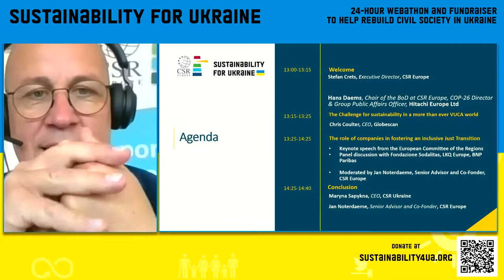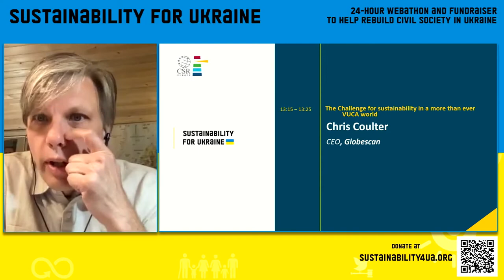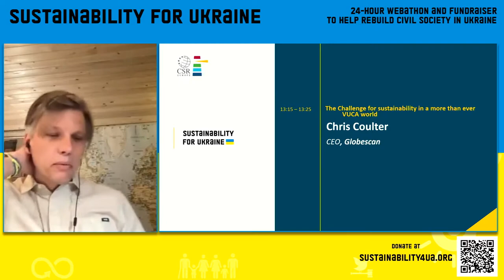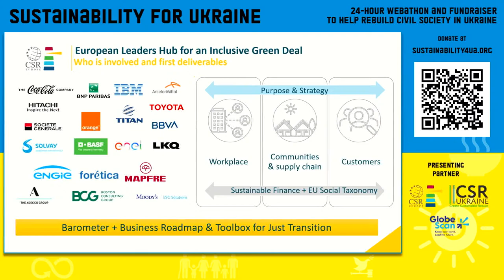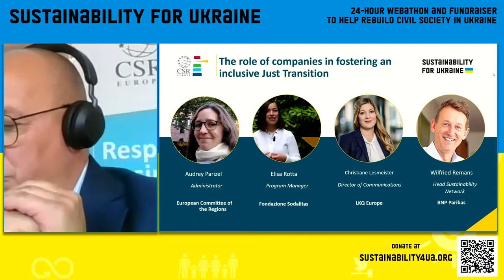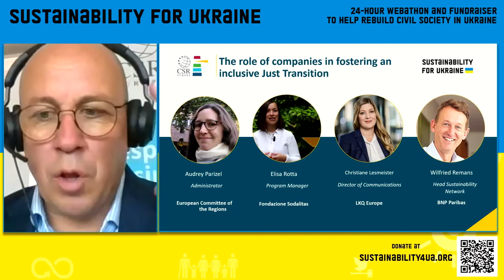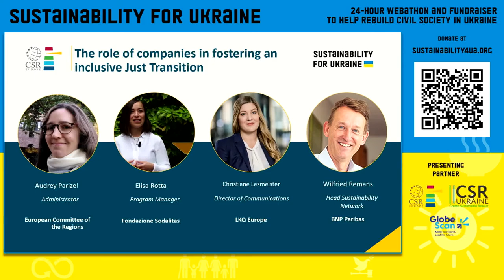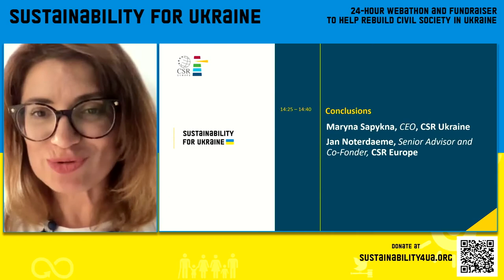The Role of Companies in Fostering an Inclusive Just Transition